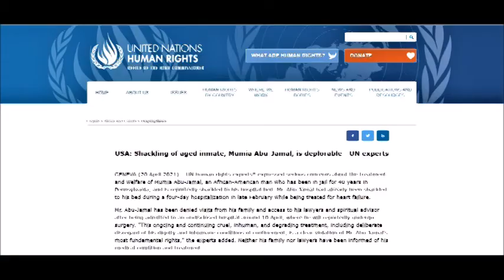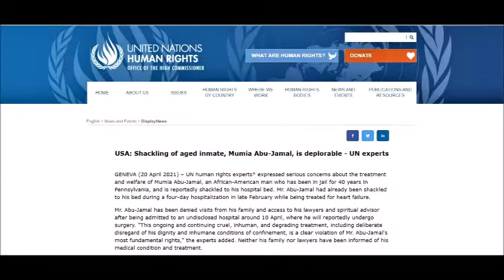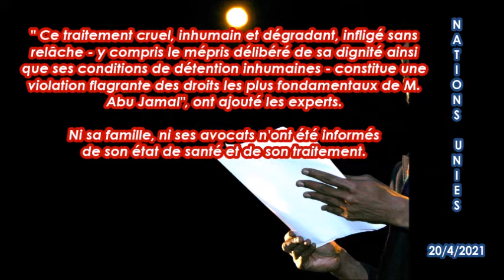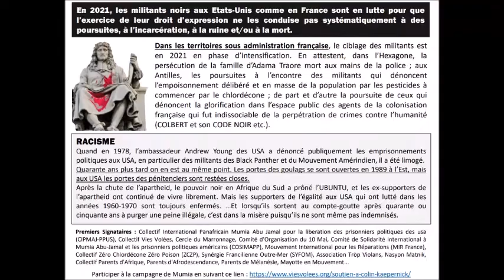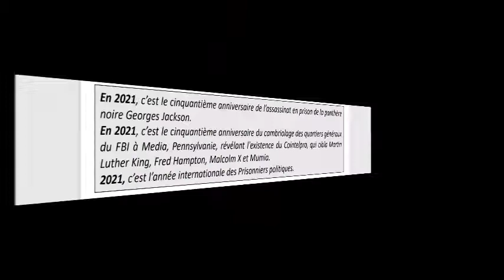25 avril 2021:Place de la Nation Rassemblement/DossierMUMIA, Des experts des Nations Unies dénoncent